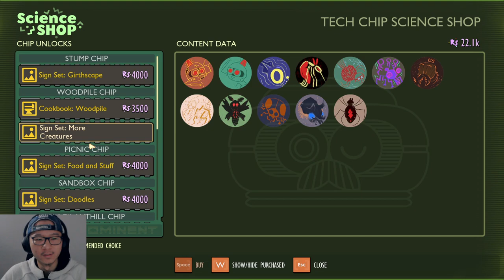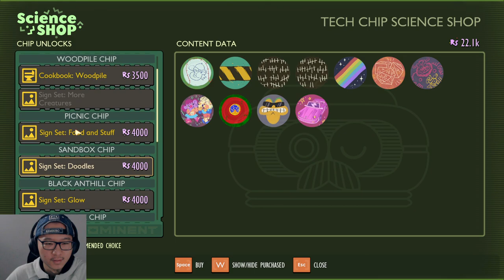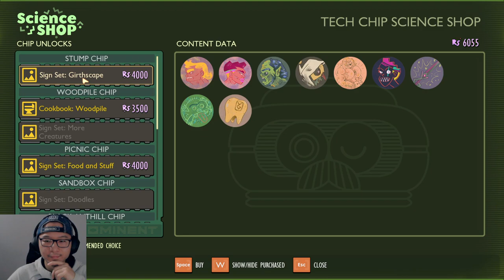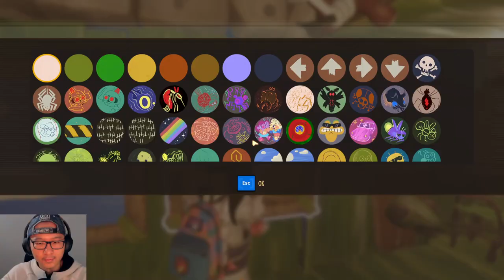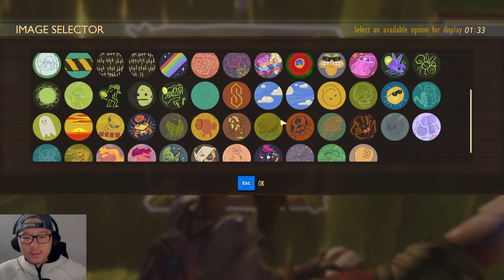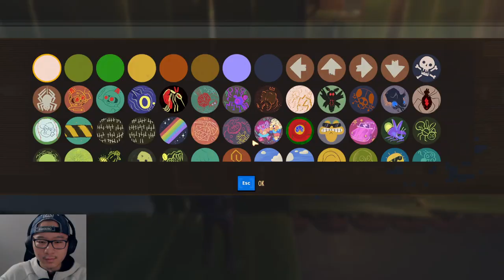Decorating My Lamp House With New Furniture 🔵Grounded - First Playthrough - Part 161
You can see my journey through this game from beginning to the end, Enjoy🌈

This playthrough is recorded live on my Twitch stream, so you can expect to see viewers join in and chat with me🥂
🌟[Video Timecodes Highlights]
00:00 - Click Here➡️🔴⬅️To See Highlights | 💙Subscribe💙Comment💙Like💙 | Thank You For Supporting Me❤️
03:34 - Let me build in peace o_o
15:59 - Sign Frame
23:37 - Like Leaping Fish
26:24 - Koi Scale Chair
27:22 - Weapon Wall Mount
28:51 - Grandfather Clock
29:40 - Grass Side Table
30:32 - Table
32:08 - Partition
33:45 - Insect Mounts
35:15 - I Thought It was Alive on Mount LOL
37:56 - Stuffed Insects
01:13:02 - Vine Shape Decoration
01:25:20 - In The Jaw Of Death Y_Y
🌟[About The Playthrough]
Just a little bug (Human Actually) trying to survive in this large world (House Backyard), what can go wrong???

For the first time ever I play as a tiny human and see the world through a very small perspective, a totally different POV, this is very very fascinating!
🌟[Wishes]
Looking forward to seeing your REACTION/comment😮 about the video/project.

I check my channel every single day🌈, so I won't miss your comments👌

I do Live Streaming almost every day, come check out if you want, where I play tons of VARIETY games⚽ Don't forget to leave a chat so I know you are here⭐